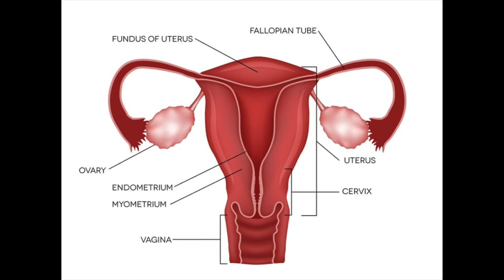MRKH Research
Mayer-Rokitansky-Küster-Hauser (MRKH) syndrome is a disorder that affects a woman's reproductive system. UQ Institute for Molecular Bioscience researchers are working to identify genetic links associated with developing MRKH.